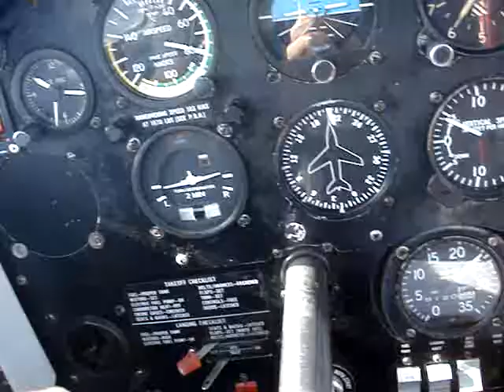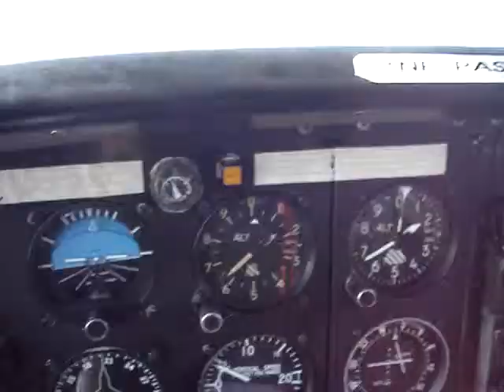Baptême de L'Air Christelle D. Décolage Nancy-Essey "1" LFSN 08/08/14